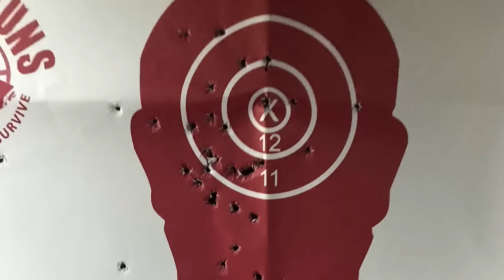USA Tour | Gun Shooting Range | Miami | Florida | The Far Experience